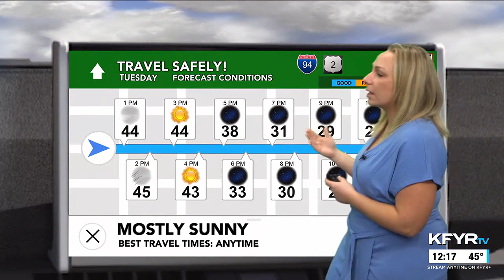KFYR - First News at Noon - Weather 11/28/2023